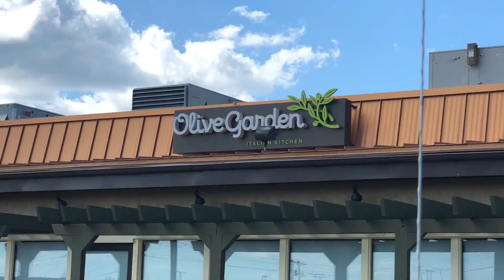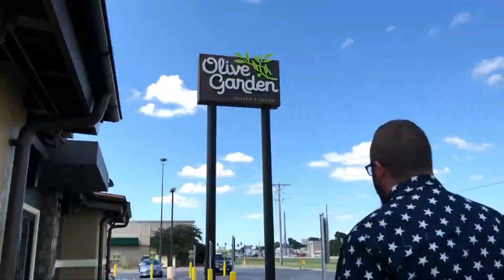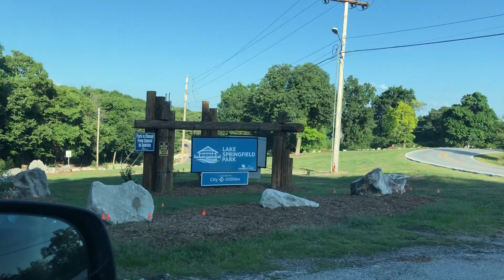Independence Day 2018! The Frey Family!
We are a family of 3 (Sean, Bailey and Journey) and love life, we have 3 dogs. We have had 4  pregnancies and 3 miscarriages. We also had an Ectopic Pregnancy. We try to be advocates of miscarriage and pregnancy loss and want to help people out! We have 3 beautiful doggies, Pug/lab mix (Nala), Husky (Skylar) and Great Dane (Buford). We do daily vlogging on Monday Tuesday, Thursday, and Friday. On Wednesday We post Mommy, lifestyle, Tags and Challenge videos! We love doing youtube and hope you take the time to get to know us!